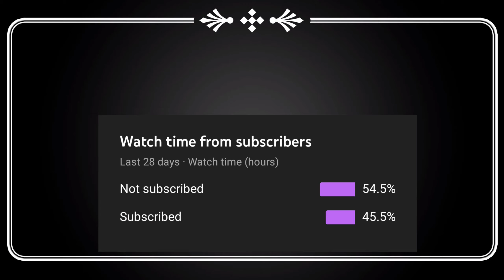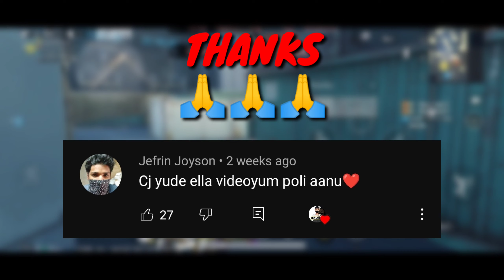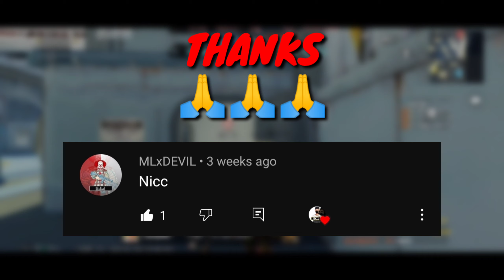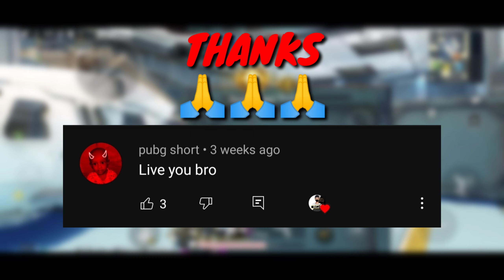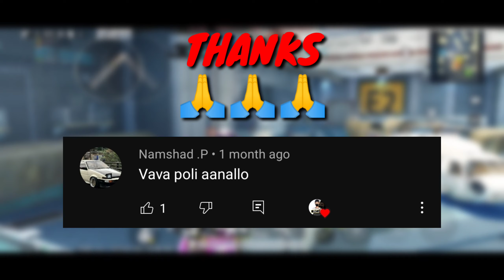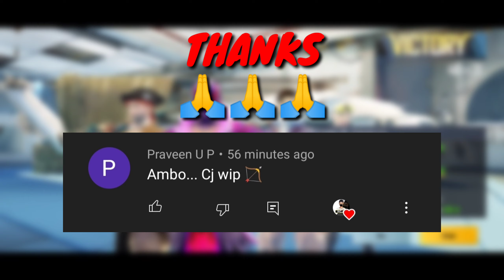THANKS & next gift announcement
Follow me in this medium